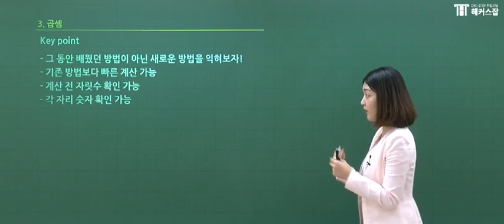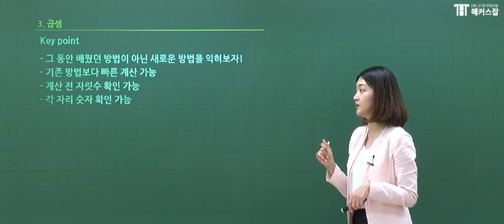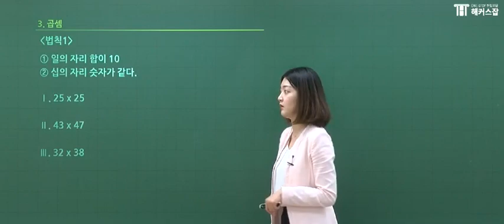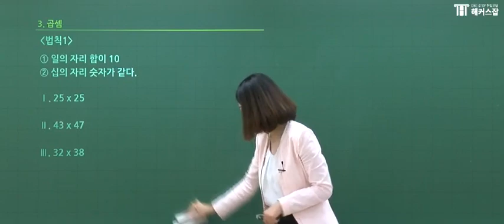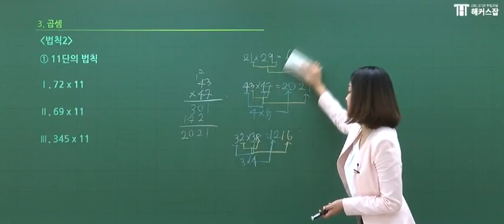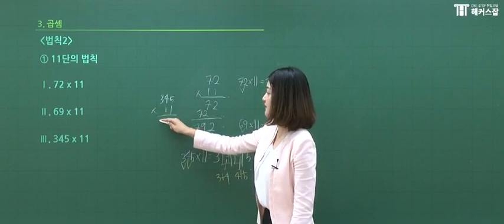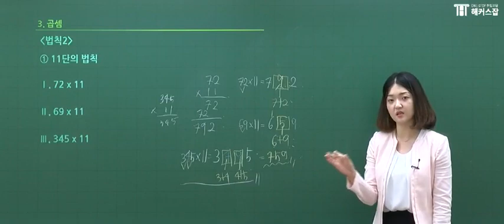수리를 정복해야 인적성 합격이 보인다! 곱셈의 법칙 편 [해커스잡 양리라/취업컨설팅]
"모든 곱셈에 사용 가능한 법칙?"